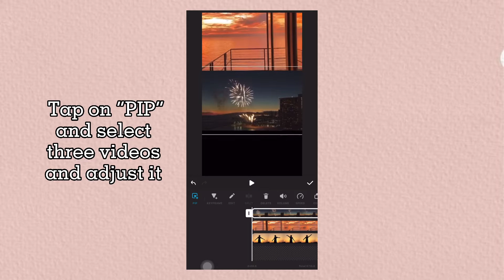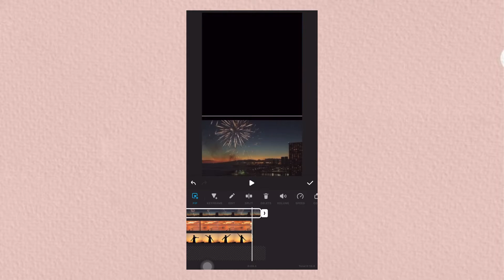How To Create 3 Layer Video Using InShot App | Three Layer Video Editing For Instagram Reels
In today’s video, I’m going to show you How To Create a 3 Layer Video Using InShot App | Three Layer Video Editing For Instagram Reels
for both Android and IOS. Simple and easy to do. Watch till the end.

★ WATCH IN HD FOR BEST VIDEO QUALITY  ★

✸✸ All the pictures used in this video are free to use and are from pexels and unsplash ✸✸

❥ Thanks so so much for your support sweetness:) . I really appreciate you all.